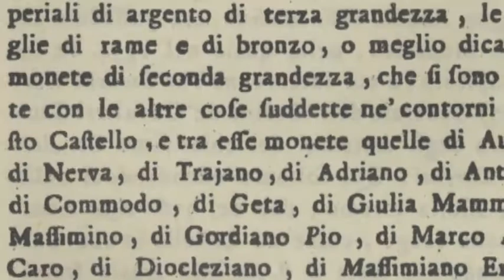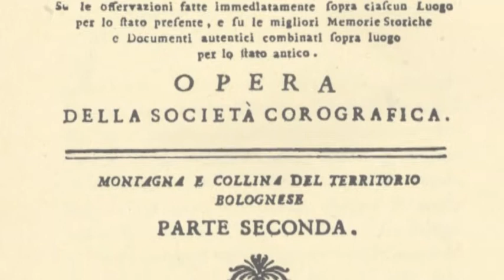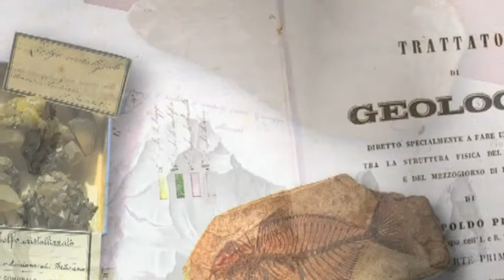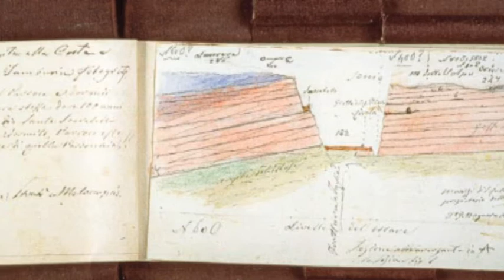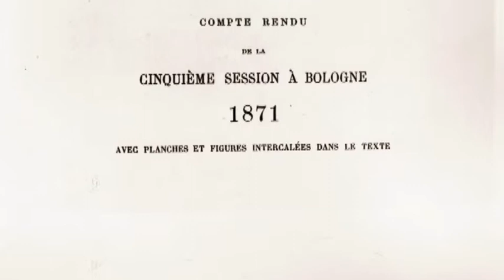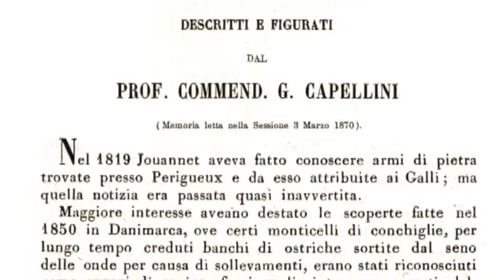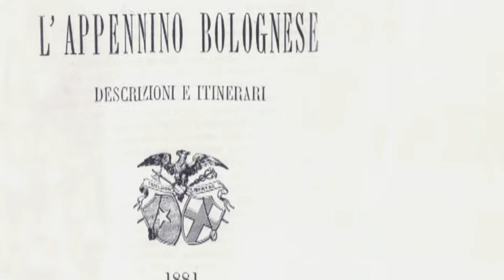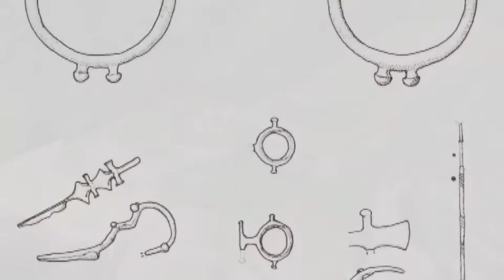Film Appenninica. Storia delle ricerche archeologiche nella valle dell'Idice - Parte Prima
Nella seconda metà dell’ʻ800 le valli orientali dell’Appennino bolognese, dal torrente Zena al fiume Santerno, sono teatro di ricerche che svilupperanno i primi studi di natura enciclopedica del secolo precedente e che getteranno le basi di importanti discipline scientifiche, quali la geologia, la paleontologia e la stessa archeologia, ponendo quei territori al centro dell’attenzione internazionale.